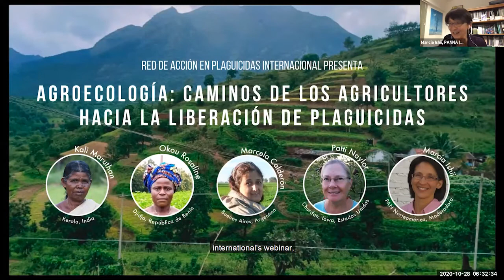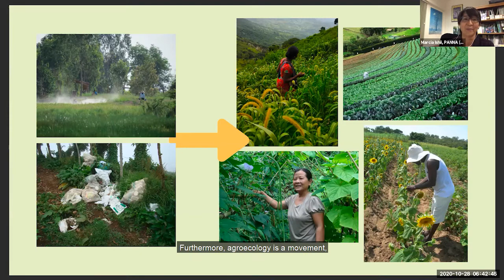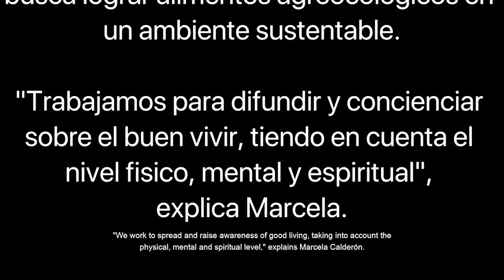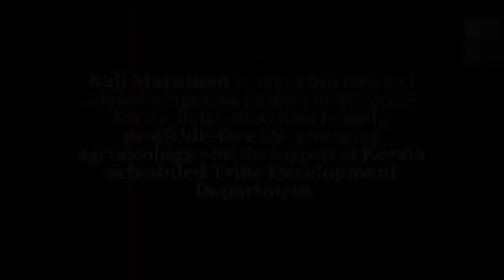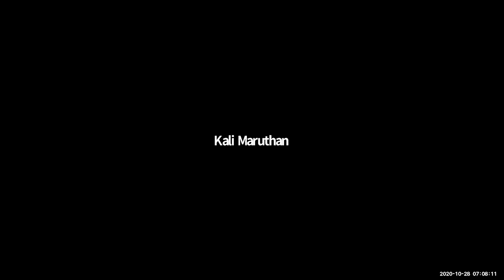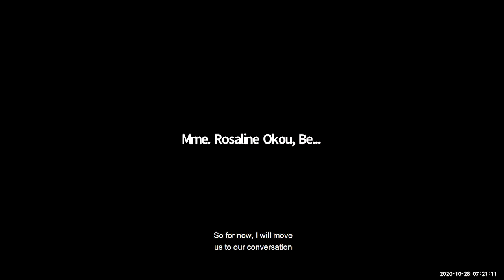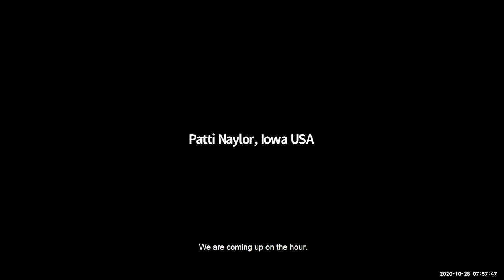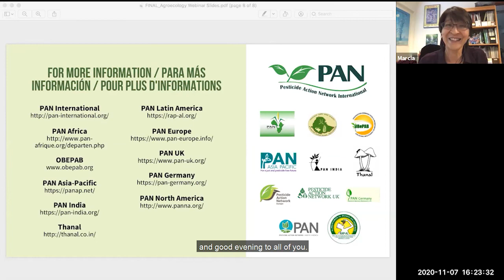Agroecology: Farmers’ pathways to liberation from pesticides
This is a recording of a webinar hosted by Pesticide Action Network (PAN) International. Hear farmers from Africa, Asia, Latin America, and North America sharing their experiences and successes in agroecology. This proven approach to farming — grounded in principles of equity, collectivity, and food sovereignty — has enabled farmers around the world to replace dependence on highly hazardous pesticides with healthy, resilient food and farming systems that nourish their communities, ecosystems, and the planet.